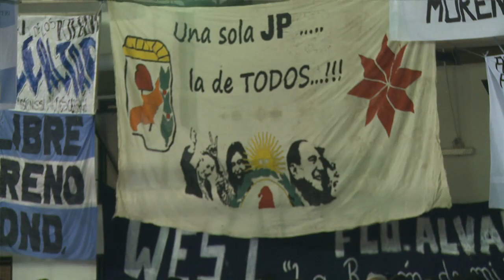Dirigentes del PJ remarcaron "la continuidad" del proyecto kirchnerista después de 2015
Los precandidatos a presidente del oficialismo Agustín Rossi, Florencio Randazzo, Sergio Urribarri y Daniel Scioli reafirmaron su pertenencia al Frente para la Victoria que lidera la presidenta Cristina Fernández de Kirchner y aseguraron “la continuidad” del proyecto político que inició en 2003 el ex presidente Néstor Kirchner después del 10 de diciembre de 2015, cuando se venza el mandato de la jefa de Estado.

Durante el acto del Partido Justicialista Bonaerense en Moreno por el Día de la Lealtad, los cuatro dirigentes peronistas compartieron el escenario demostrando también en sus discursos la “unidad” del peronismo de cara a las elecciones presidenciales del próximo año y fustigaron a la oposición, a la que acusaron de “no tener un proyecto político y ser empleados de las corporaciones”.

Acompañados por intendentes del conurbano bonaerense, legisladores nacionales y provinciales, y el presidente del PJ provincial Fernando Espinoza, los precandidatos a suceder a la actual mandataria coincidieron en que “el próximo candidato del Frente para la Victoria saldrá de un consenso frentista que reconoce como única líder del proyecto a nuestra Presidenta”.

Ante cientos de militantes de la primera sección electoral, Scioli consideró que “existe un profundo sentimiento de unidad en el peronismo y un orgullo de pertenecer al proyecto político que conduce Cristina Fernández de Kirchner”.

El gobernador bonaerense apuntó contra la oposición que acusó al kirchnerismo de 'incentivar el miedo a un cambio', al sostener que “son ellos (los opositores) los que están amenazando con derogar las leyes que lograron que los argentinos mejoren las condiciones de vida, un poco más justa”.

Al finalizar su discurso, Scioli aseguró que “si seguimos en esta senda, la Argentina va a ser protagonista en este contexto internacional”, pero remarcó que “por el bien del país, tiene que ganar la fuerza transformadora del FpV”, y cerró con un efusivo: “Hoy, más que nunca, todos unidos triunfaremos”.

A su turno, el ministro del Interior y Transporte, Florencio Randazzo, enfatizó: “Los sectores corporativos y mediáticos de la Argentina tienen candidatos en todos los partidos porque quieren detener este proyecto político”.

En ese sentido, Randazzo pidió a la militancia “defender los logros de los gobiernos de Néstor y Cristina”, y además remarcó que “no hay posibilidad alguna de continuar este proyecto si no somos capaces de tener candidatos que nos representen”.

Junto a los otros precandidatos, el ministro confirmó que se presentará a las PASO y sostuvo que “demostraremos que el peronismo, desde la lealtad, está más vivo que nunca para defender todas las transformaciones y conquistas de los últimos años”.

“Del mismo modo que Daniel, Agustín, el Pato (Urribarri) y Julián (Domínguez), están dispuestos a renovar el compromiso de lealtad con nuestro pueblo, con Néstor y Cristina, también yo estoy dispuesto a hacerlo”, concluyó Randazzo.

En tanto, el ministro de Defensa, Agustín Rossi, manifestó que “el peronismo debate quien va a ser el candidato que nos represente en el 2015 y lo hacemos de manera fraternal y con respeto militante, pero no discutimos quien es nuestra líder”.

Fiel a su estilo, Rossi aseveró: “Cristina Kirchner es nuestra conductora y en el 2015 va a dejar de ser presidenta, pero seguirá siendo la líder de este proyecto político que volverá a ganar”.

“El FpV va a volver a ganar las elecciones en 2015 porque construimos el mejor gobierno de los últimos cincuenta años”, dijo Rossi, quien señaló: “Vamos a cumplir el sueño de que la Presidenta le entregue la banda a un peronista que garantice la continuidad del modelo”.

Otro de los precandidatos del oficialismo, el gobernador de Entre Ríos, Sergio Urribarri, afirmó que “nunca estuvo tan lejos el fin de ciclo y sí más cerca veinte años más de gobierno peronista”.

En el marco del Día de la Lealtad, Urribarri cargó contra el diputado nacional Sergio Massa, a quien acusó de ser “el líder del Frente Derogador (Renovador) de las leyes que permitieron a la Argentina ser un país más justo”.

Asimismo, el mandatario entrerriano -sin nombrarlo- lo caracterizó como un “muchacho de sonrisa falsa que nunca fue peronista y que en los noventa integró el sector de la Ucedé que destruyó el país”.

En el cierre del acto, Espinoza se sumó a las críticas a los dirigentes opositores al afirmar que “a los peronistas nadie nos escribe nada, nosotros los militantes peronistas decimos los que sentimos, lo que mamamos desde la cuna, con el orgullo de ser trabajadores porque gracias a Perón y Evita, la argentina cambió”.